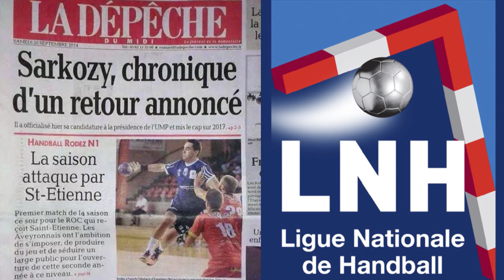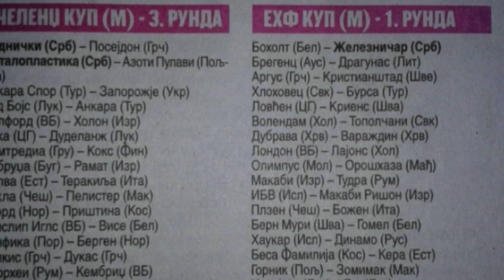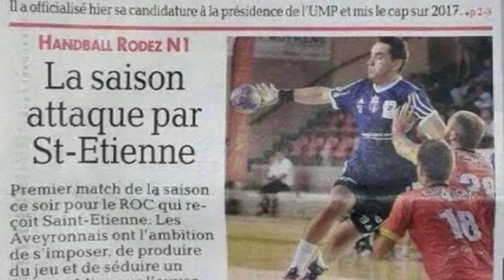Sportska karijera Davida Miloradovića 2 deo